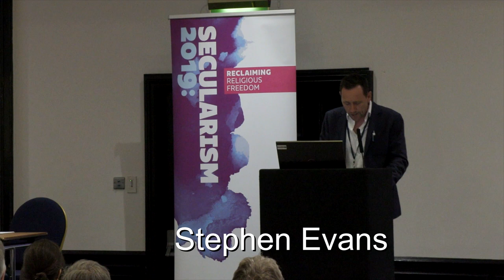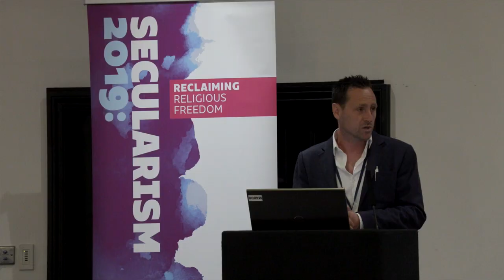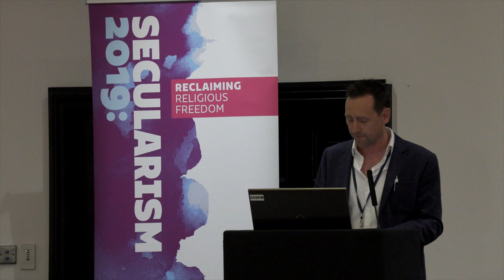Secularism 2019: Stephen Evans, National Secular Society CEO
Stephen Evans, chief executive of the National Secular Society, opens the Secularisn 2019 conference.

Secularism 2019: Reclaim Religious Freedom was held by the National Secular Society on May 18th 2019 at the Tower Hotel in London.

What does "religious freedom" truly mean? While religious lobbyists commonly use terms like "religious freedom" to demand privileges, this conference served to highlight that true "religious freedom" means freedom of belief for people of all religions and none. The conference also explored the limits of religious freedom when it impinges on other human rights, including bodily autonomy, equality and freedom of expression.